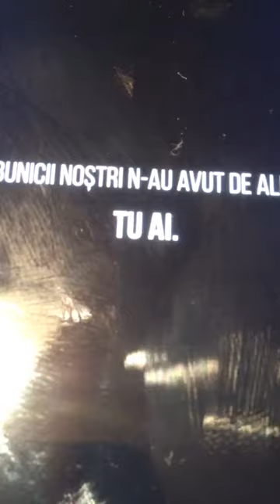Mirce vrea sa mearga la paris si nu are bani ca este parlit de banisi a venit sa ai ceara la bunica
Bunica o zis la caciulata